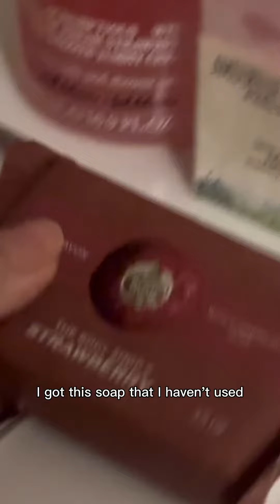Sharing strawberry shower products I recommend and don’t recommend 🍓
One of my highly requested videos are strawberry scents.